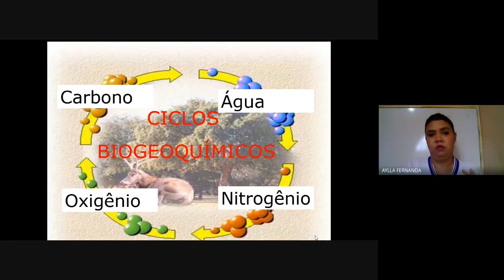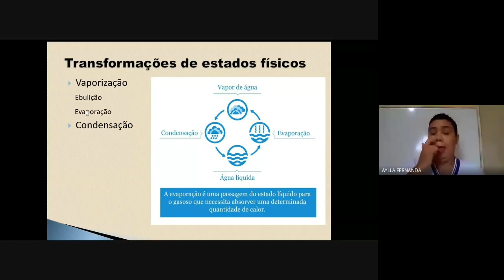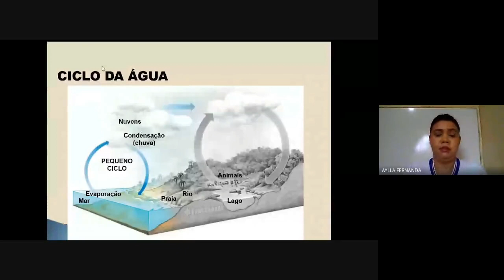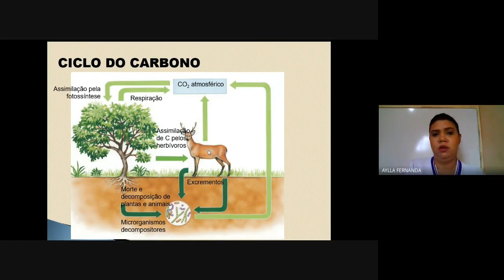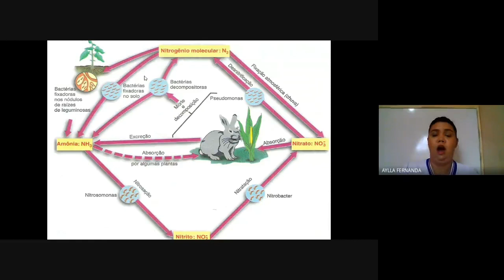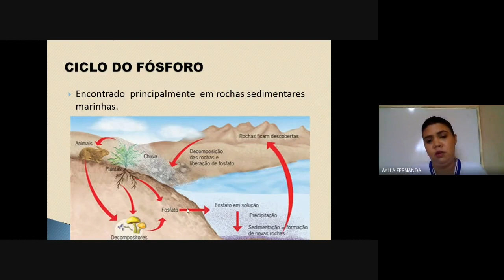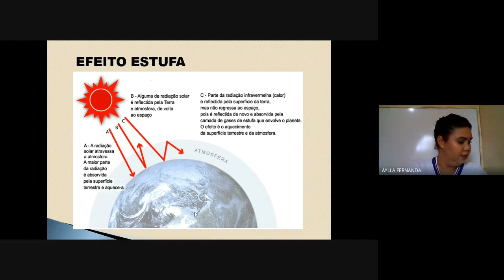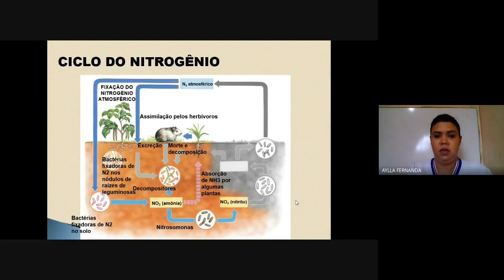Ciências - 7° Ano - Ciclos Biogequímicos